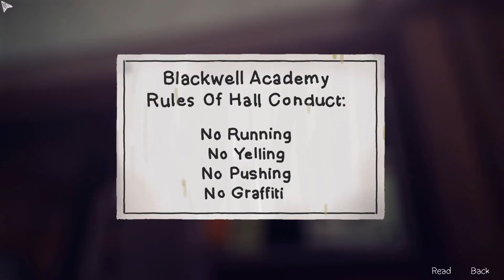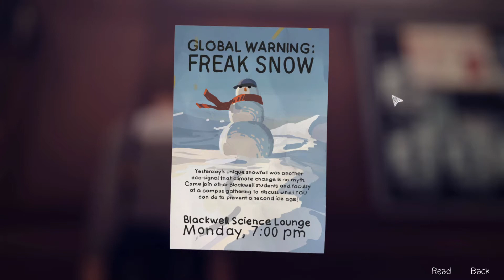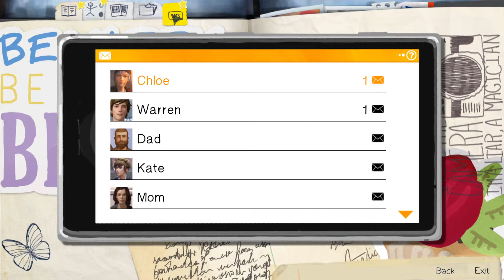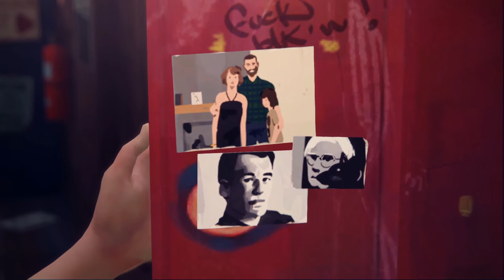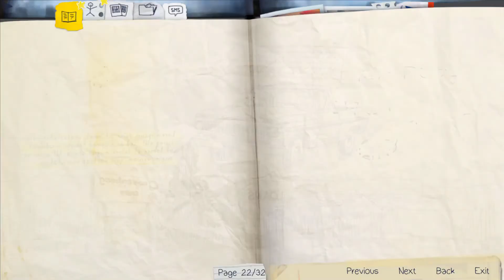Life is Strange - Trunst (Part Twenty-Four) w/ meplus